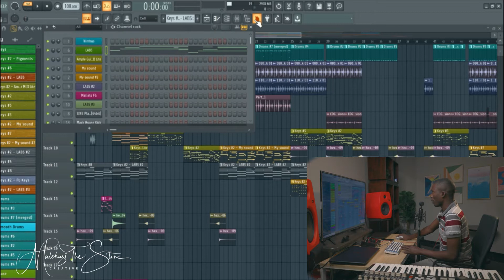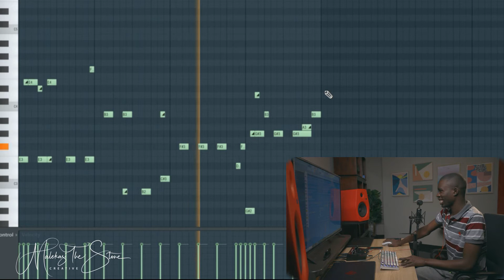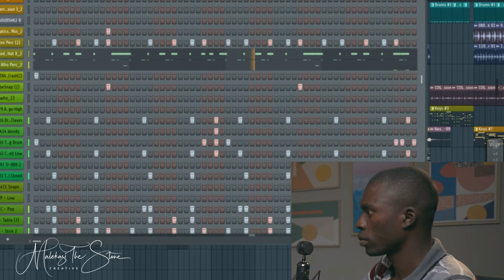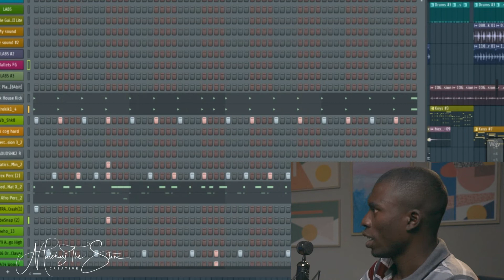Macknight breaks down Macky 2's "Danger Zone Reunion"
I sat down with Macknight, a talented fast rising music producer (who I've personally known for a couple of years now). He touches on his experience producing Macky 2's "Danger Zone Reunion" and takes us behind the beat.